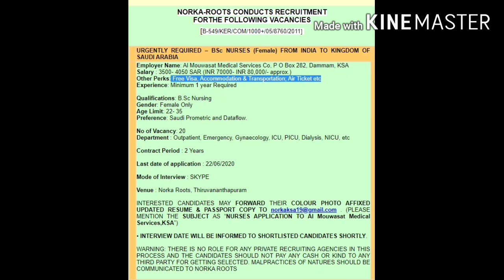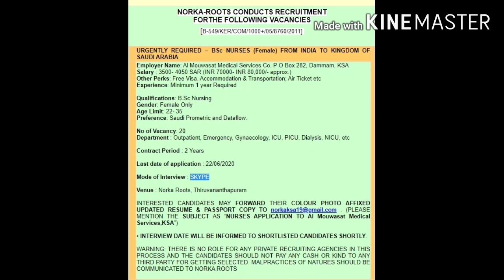NORKA-ROOTS Recruitment for Nurses 2020, Malayalam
Describes the recruitment notification of NORKA-ROOTS for nurses to Saudi Arabia

INTERESTED CANDIDATES MAY FORWARD THEIR COLOUR PHOTO AFFIXED UPDATED RESUME & PASSPORT COPY TO EMAIL;

MENTION THE SUBJECT AS;
“NURSES APPLICATION TO Al Mouwasat Medical Services,KSA”